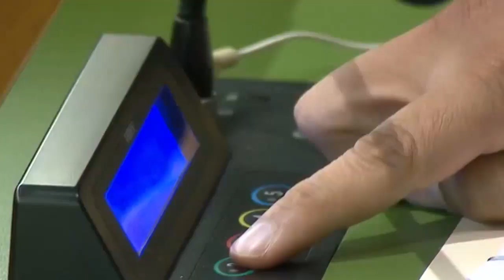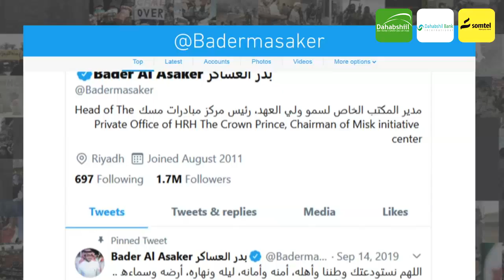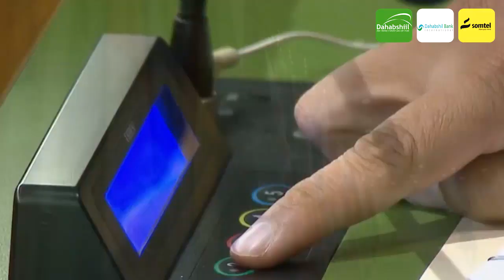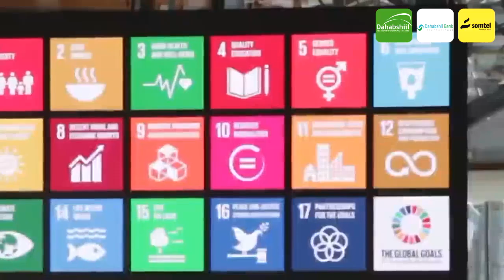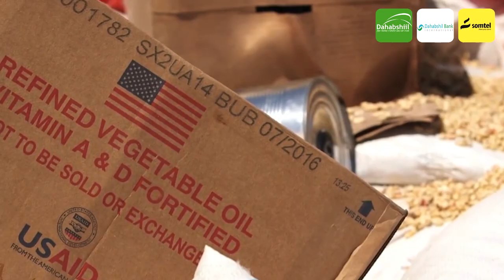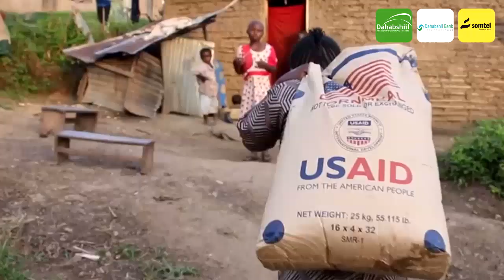Wararkii ugu Danbeeyey Madaxda Caalamka oo Loo Diiday inay Sanadkan Yimaadaan Shirkii.....